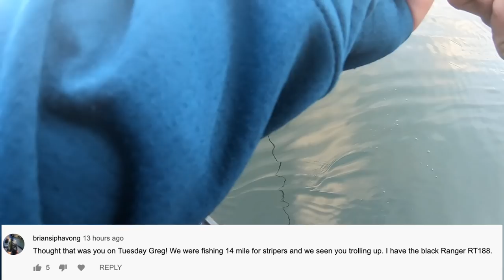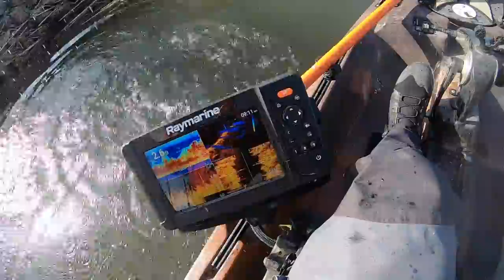Finally got some underwater footage (California Delta Spawning bass)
Highlighted Gear in this video (in order of use)
Jig head heads (1/4 on bottom and 3/16 in the middle)